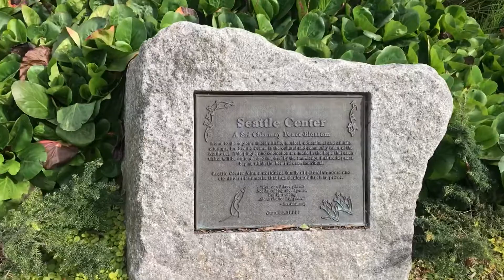SPACE NEEDLE, Seattle USA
with Observation deck and a rotating restaurant